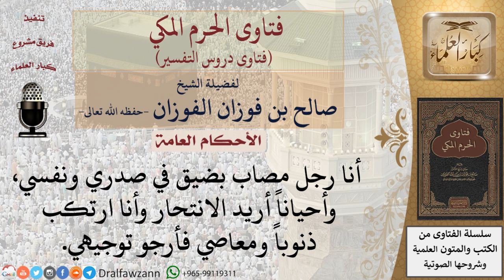ماذا يفعل من يشعر بالضيق ويرتكب الذنوب والمعاصي ويريد الانتحار؟ للشيخ صالح الفوزان